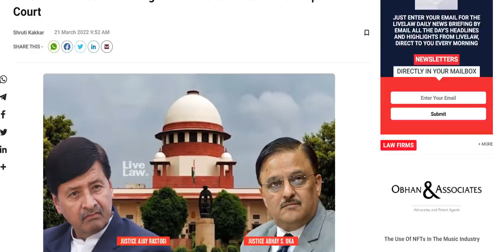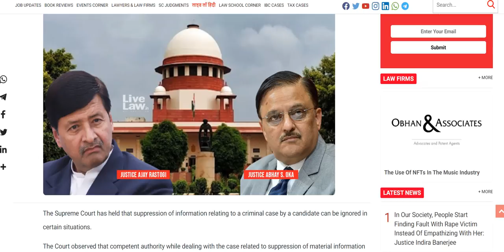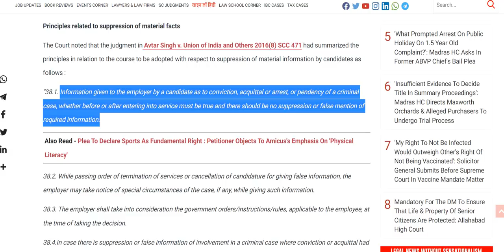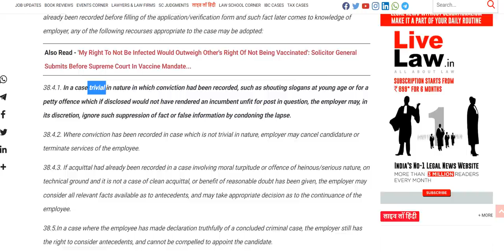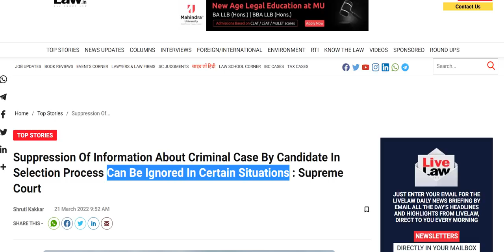Criminal Case against you ! Are you eligible for a Govt. Job ? What is Supreme Court's viewpoint ?